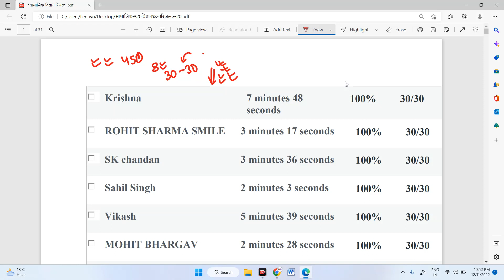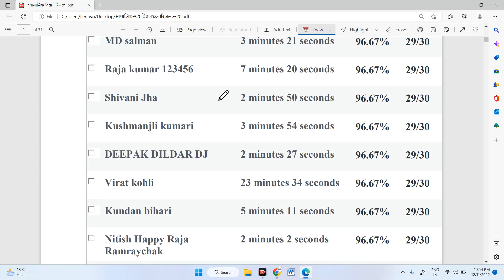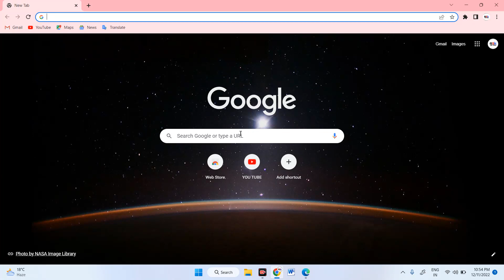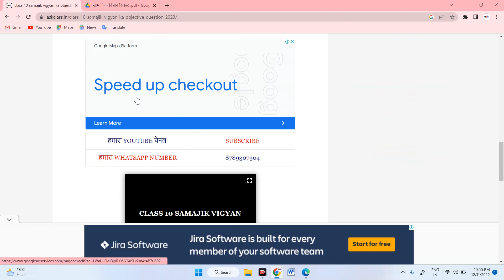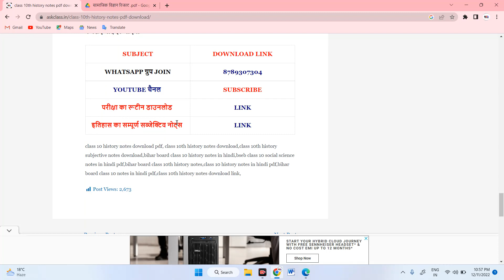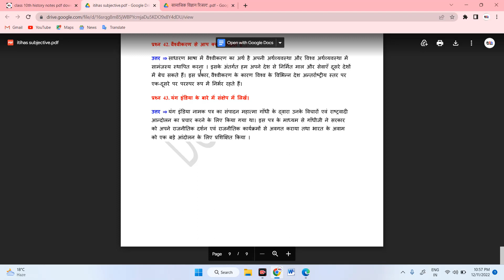12 दिसंबर सामाजिक विज्ञान रिजल्ट || class 10th samajik vigyan objective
12 दिसंबर सामाजिक विज्ञान रिजल्ट || class 10th samajik vigyan objective

Topic Covered👍👍👍👍👇👇👇:-